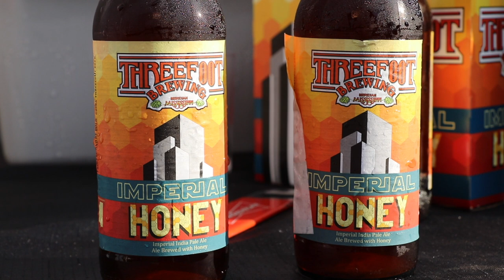Fondren Hosts Fourth Annual Mississippi Craft Beer Festival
Beer lovers, sampling more than a hundred different craft beers, filled the lot behind Duling Hall for the fourth annual Mississippi Craft Beer Festival. The event, presented by the Fondren Renaissance Foundation in cooperation with Capital City Beverages, Inc. and Southern Beverage Company, featured breweries from Mississippi and neighboring states.